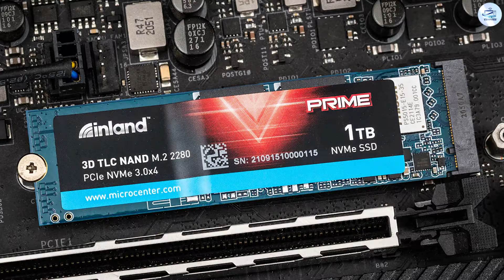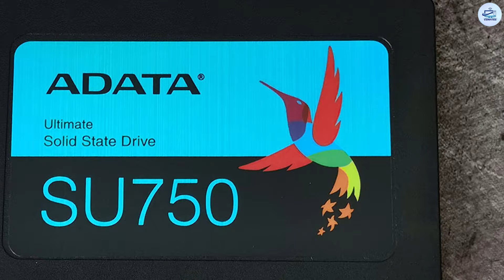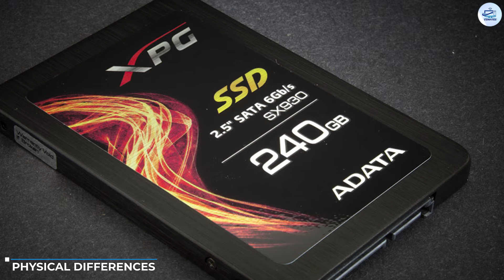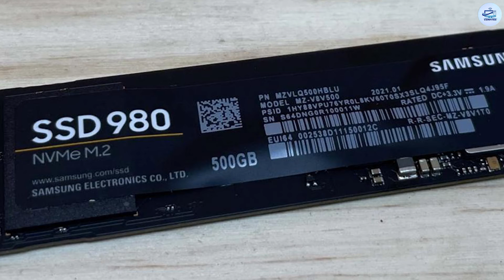NVMe vs SSD: Which is Better for Your PC?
Are you confused about the difference between NVMe and SSD? In this video, we'll explain everything you need to know about these two storage technologies.

First, let's define what SSD and NVMe are. SSD stands for Solid State Drive, which is a type of storage device that uses flash memory to store data. NVMe, on the other hand, stands for Non-Volatile Memory Express, which is a protocol designed specifically for accessing SSDs over PCIe (Peripheral Component Interconnect Express).

So, what's the difference between these two technologies? Well, while all NVMe drives are SSDs, not all SSDs are NVMe drives. NVMe drives are much faster than traditional SATA-based SSDs because they use the PCIe interface to communicate with the computer's CPU. This allows them to achieve much higher transfer speeds and lower latency, which makes them ideal for demanding applications like gaming and video editing.

However, not all computers support NVMe drives, as they require a PCIe slot that supports NVMe. SATA-based SSDs, on the other hand, are compatible with almost all computers that have a SATA interface, making them a more universal option.

NVMe SSD

1 . SAMSUNG 980 SSD 1TB PCle 4.0 NVMe
2 . Crucial P3 Plus 1TB PCIe Gen4 3D NAND NVMe
3 . Western Digital 500GB WD Blue SN570 NVMe
4 . Samsung 970 EVO Plus SSD 2TB NVMe
5 . SAMSUNG 980 SSD 1TB PCle 3.0x4, NVMe

SSD

1 . SAMSUNG 980 SSD 1TB PCle 4.0 NVMe M.2 Internal Solid State Hard Drive
2 . Samsung 970 EVO Plus SSD 2TB NVMe M.2 Internal Solid State Hard Drive
3 . SAMSUNG 870 EVO SATA III SSD 1TB 2.5” Internal Solid State Hard Drive
4 . SAMSUNG 980 SSD 1TB PCle 3.0x4, NVMe M.2 2280, Internal Solid State Drive
5 . Crucial MX500 1TB 3D NAND SATA 2.5 Inch Internal SSD